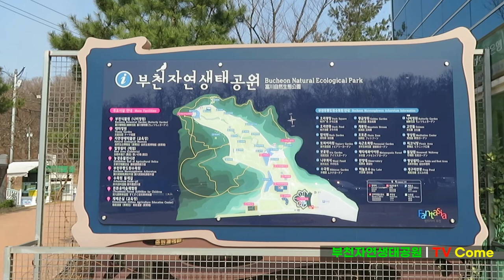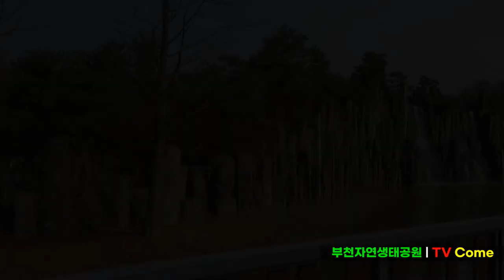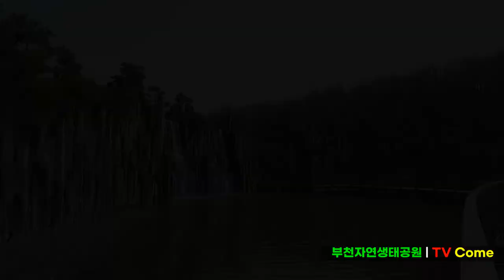서울근교 공원 | 부천식물원 부천자연생태공원 폭포수 도랑물 소리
여러분의 구독↓좋아요↓는 영상을 만드는데 큰 힘이 됩니다. 꼭 부탁드립니다. 감사합니다.